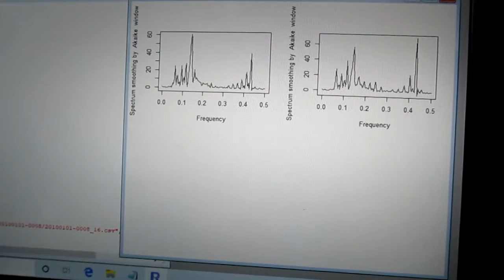超音波の音圧測定解析